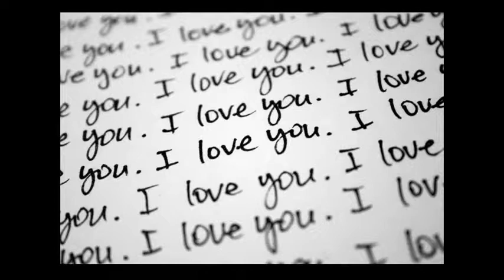"The Taming of the Tongue" Grace Presbyterian Sermon 3-18-18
Grace Presbyterian Church, Springfield, VA, Sermon of Rev. Dr. Ben Trawick, Pastor, "The Taming of the Tongue" March 18, 2018. For more information about Grace Presbyterian Church,